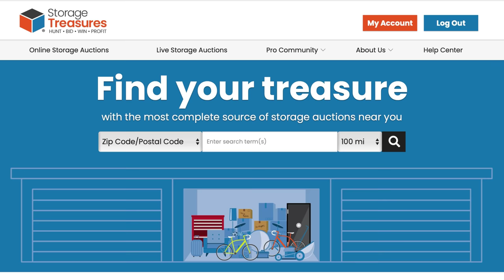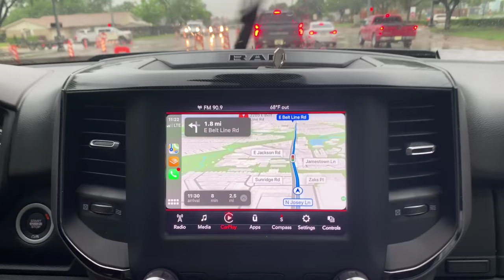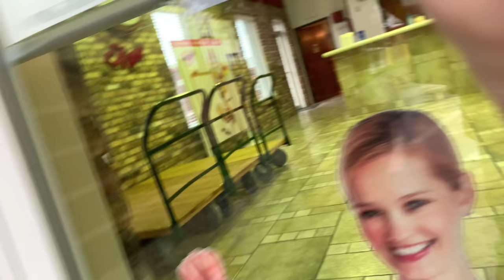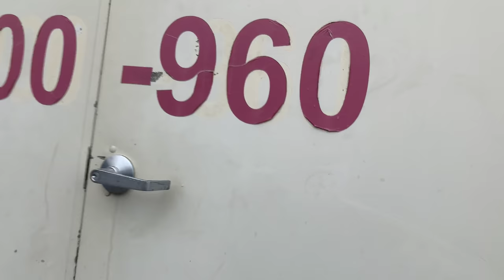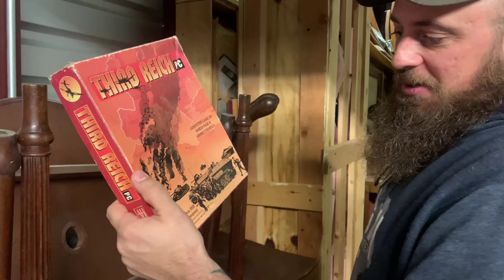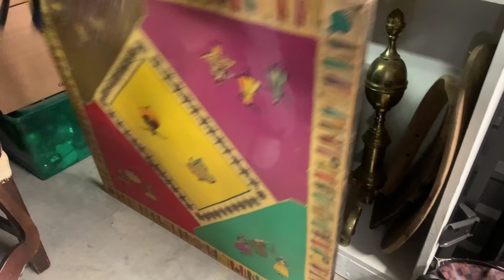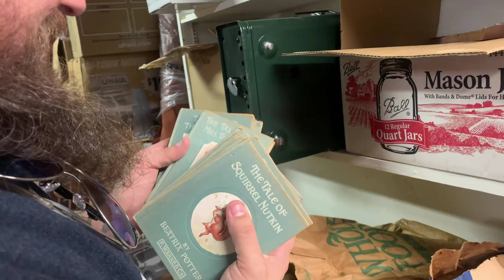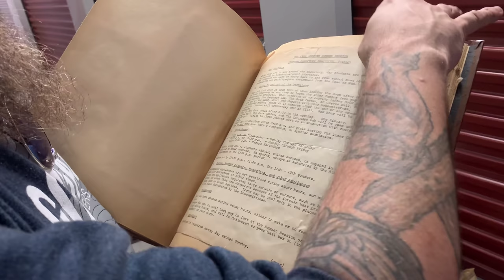Abandoned Shipping Crate Bought At Auction! Whats Inside?